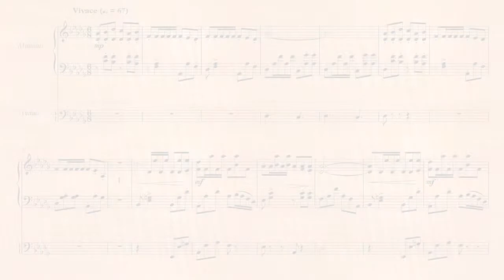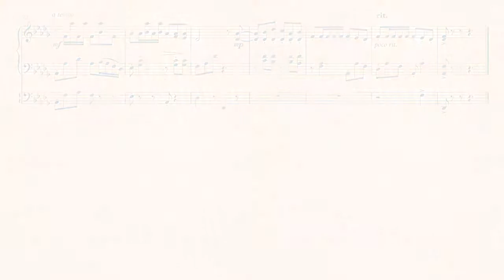Jean Sibelius - Mandolinato - arranged for solo organ by Jim Auley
Jean Sibelius - Mandolinato
in 2019.